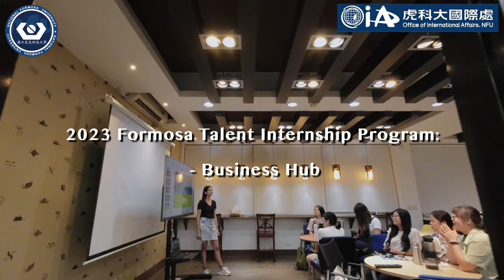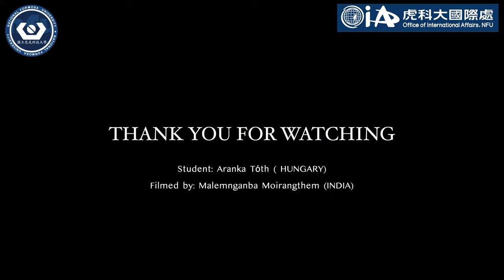112 NFU TEEP with Budapest Business University, Hungary (3 Minutes)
It's a reflection from a Hungarian Student participating in the Formosa Talent Internship Program (Formosa TIP).

Formosa Talent Internship Program (Formosa TIP) is an international collaboration established by National Formosa University, Taiwan.

Formosa TIP enhances the spirit of Taiwan Experience Education Program supported by the Ministry of Education.

Formosa TIP encourages foreign students from partner Universities to participate in short-term professional internship projects at NFU Laboratories and Research Centers.

Formosa TIP features cultural immersion activities to improve language, cultural fluency and to ease participants into students’ internship in Taiwan.

Formosa TIP helps foreign students communicate with Chinese speakers around the world while Taiwan is an ideal place for international students who want to learn Mandarin Chinese.

Formosa TIP allows international students to gain an in-depth educational experience in Taiwan, while also preparing themselves for the Asian job market.

Welcome to National Formosa University!